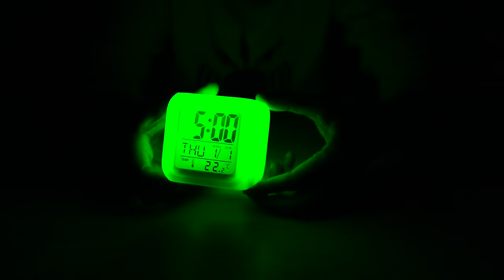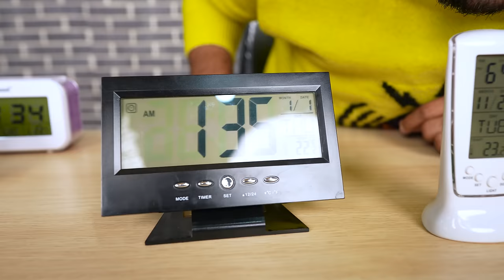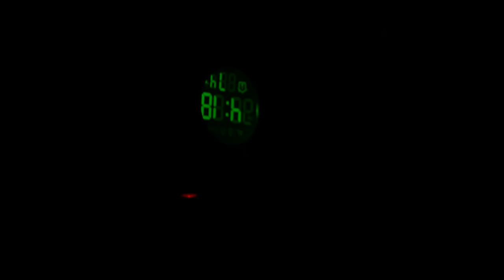My Alarm Clock Collection Worth ₹25000🔥🔥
Hello guys, is video me humne humara Alarm Clock Collection Dikhaya Hai.